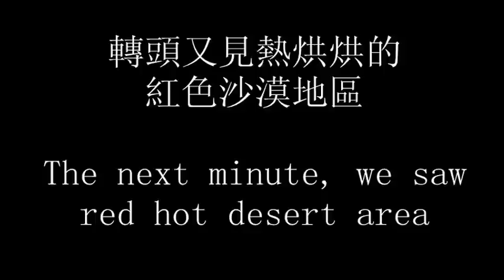UFO USA TOUR Clip 1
Flight towards LV